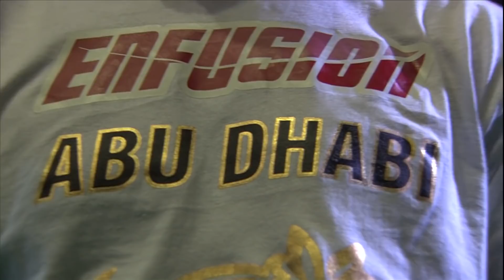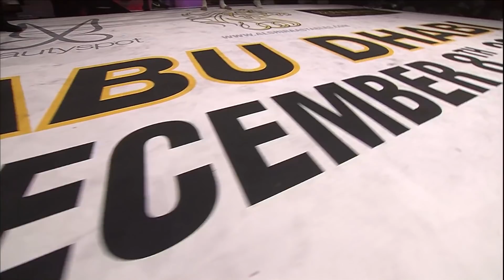RELIVE the epic event that was Enfusion #58 from Abu Dhabi featuring 𝙉𝙖𝙗𝙞𝙡 𝙃𝙖𝙧𝙮𝙤𝙪𝙡𝙞!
Welcome to the official EnfusionTV channel: THE MOST EXCITING SHOW OF KICKBOXING 🥊

Enfusion #58 was the 72.5KG tournament that also featured rising star 𝐍𝐚𝐛𝐢𝐥 𝐇𝐚𝐫𝐲𝐨𝐮𝐥𝐢 on the undercard!

𝑬𝒏𝒇𝒖𝒔𝒊𝒐𝒏 #58 𝑨𝒃𝒖 𝑫𝒉𝒂𝒃𝒊, 𝑬𝒎𝒊𝒓𝒂𝒕𝒆𝒔 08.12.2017

• 3X3 67Kg: Ahmad Al Darmaki (UAE) Vs Igor Fernandes (Portugal)

• 3X3 72Kg Reserve tournament fight: Yassin Baitar (Belgium)   Vs Petchchaiyo Banchamek (Thailand)

• 3X3 72Kg Quarter Final: Nordin Ben Moh (Morocco) Vs Marvin Monteiro (Cape Verde)

• 3X3 72Kg Quarter Final: Mohamed Khamal (Morocco) Vs Aziz Kallah (Morocco)

• 3X3 72Kg Quarter Final: Superbon Banchamek (Thailand) Vs Regilio van Den Ent (The Netherlands)

• 3X3 72Kg Quarter Final: Diogo Calado (Portugal) Vs Endy Semeleer (The Netherlands)

•  3X3 -67Kg: Nabil Haryouli (Morocco) Vs Igor Fernandes (Portugal)

• 3X3 RESERVERVE TOURNAMENT FIGHT -72Kg: Yassin Baitar (Belgium) Vs Petchchaiyo Banchamek (Thailand)

• 3×3 TOURNAMENT QUARTER FINAL -72Kg: Nordin Ben Moh (Morocco) Vs Marvin Monteiro (Cape Verde)

• 3X3 TOURNAMENT QUARTER FINAL -72Kg: Mohamed Khamal (Morocco) Vs Aziz Kallah (Morocco)

• 3X3 TOURNAMENT QUARTER FINAL –72Kg: Superbon Banchamek (Thailand) Vs Regilio van Den Ent (The Netherlands)

• 3X3 TOURNAMENT QUARTER FINAL -72Kg: Diogo Calado (Portugal) Vs Endy Semeleer (The Netherlands)